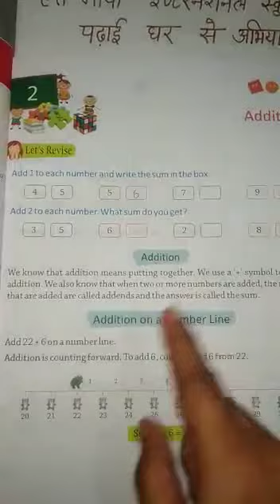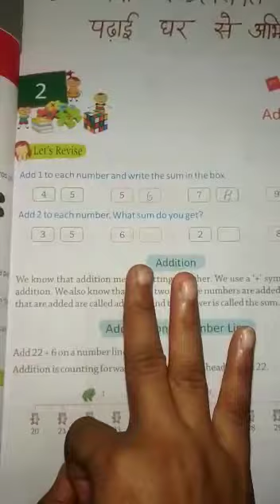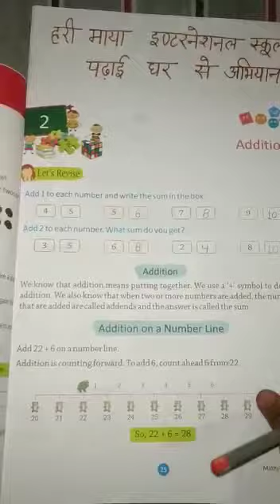addition by priya class 2